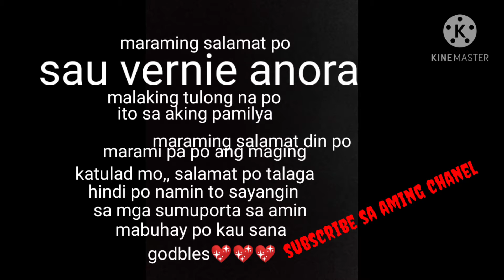salamat sa tulong(vernie)talipapa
maaraming salamat sa tulong na binigay mo sa amin vernie anora,, at mag suport po ng aming chanel maraming salamat po sa inyo,,, sana hindi kau mag sawang sumoporta,, subscribe na po kau sa aming channe💖💖💖,,hindi po namin sayangin ang binigay nyo sa amin maraming salamat po